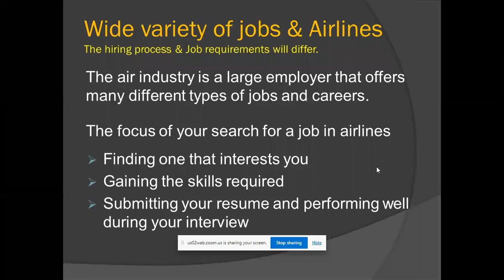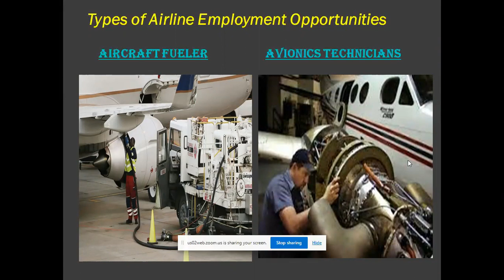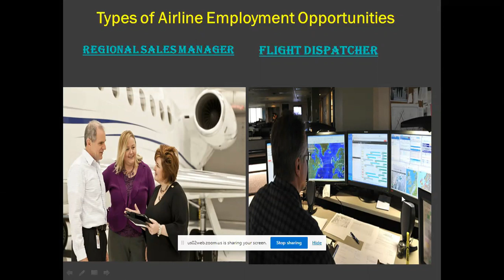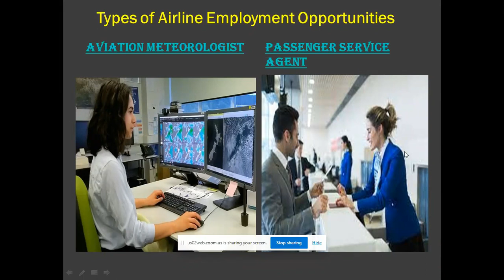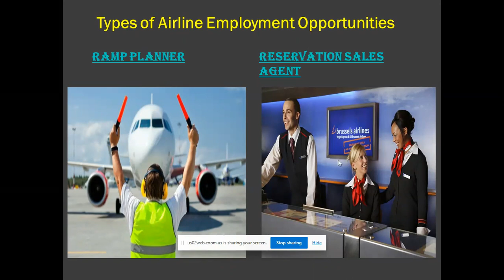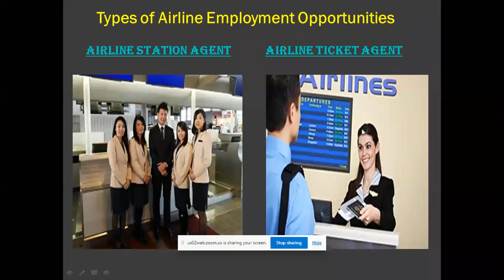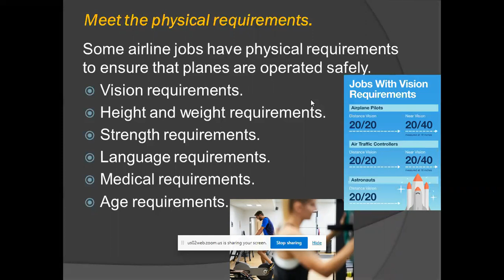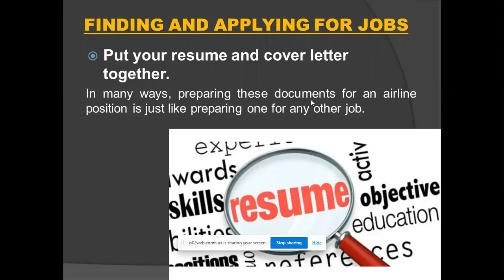How to Apply for an Airline ✈️ 🛫 Jobs 👮‍♀️ 🙋‍♀️Nayana Joshi HR Manager AirCrews Aviation Pvt Ltd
How to Apply for an Airline ✈️  🛫 Jobs 👮‍♀️ 🙋‍♀️   by @Nayana Joshi HR   Manager  AirCrews Aviation Pvt. Ltd.

How to Apply  AirlineJobs,
Nayana Joshi HR,
Manager  AirCrews Aviation Pvt. Ltd.,
airport jobs in canada salary,
salary of airport ground staff,
list of airline jobs,
airport receptionist job salary,
airlines jobs qualification,
spicejet,
indigo airlines,
airline jobs in bangalore for freshers,
airline jobs in kolkata,
airline jobs in chennai,
airline jobs salary in india,
air india cabin crew salary,
vistara career,
spicejet career,
air asia career,
air india careers,
indigo careers,
air aviation company,
royal blue aviation,
airline aviation meaning,
airline aviation courses,
flyd aviation reviews,
flying jobs career pvt ltd,
list of airport jobs and salary
airline job search,
types of jobs in the airline industry,
airline administrative support,
job vacancy in aviation industry,
what are the ladies on the plane called,
air india recruitment 2020,
air india limited subsidiaries
aviation recruitment 2019,
air hostess job 2019,
indigo career,